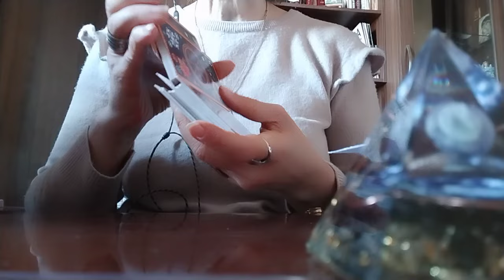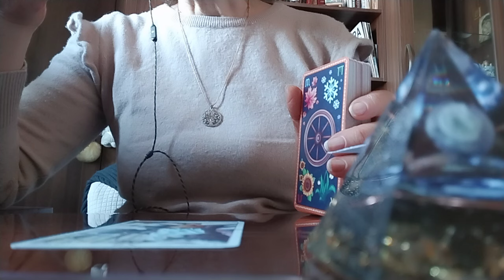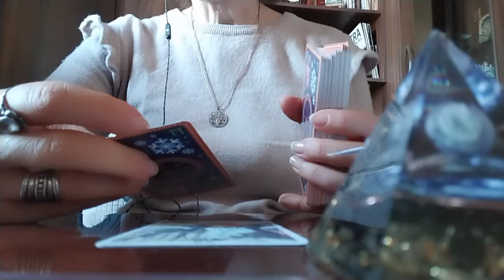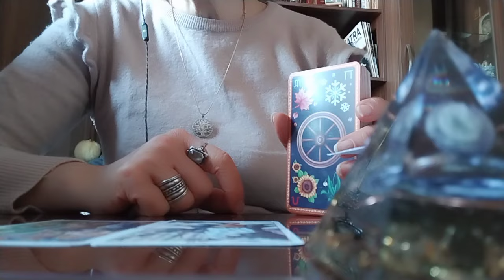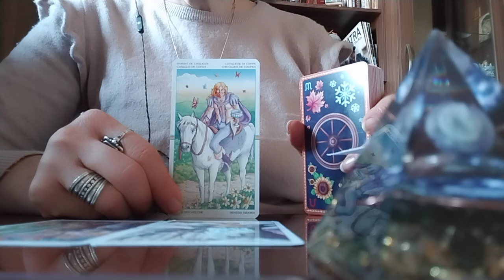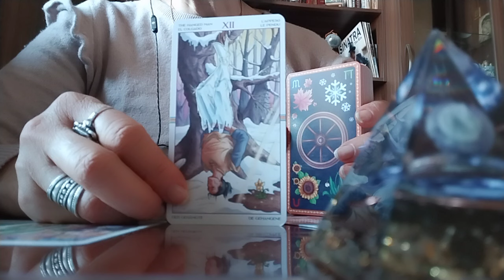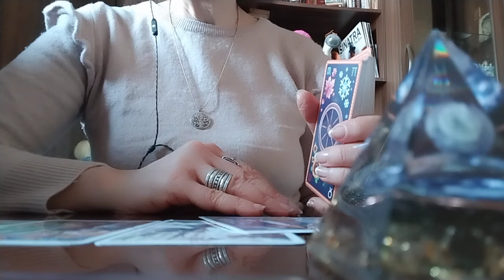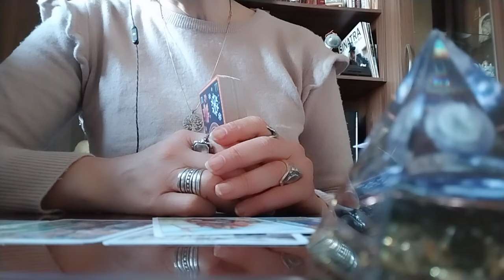გეუბნებათ მიყვარხარო... როგორ ესმის მას სიყვარული და რა განცდებშია ეხლა?👩‍❤️‍💋‍👨✨💃